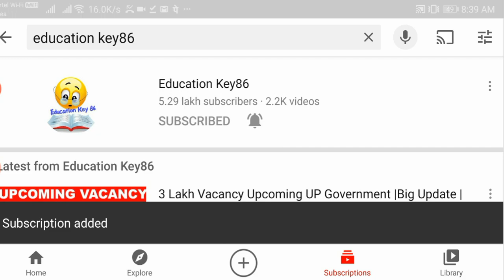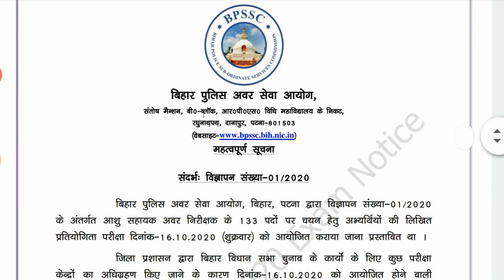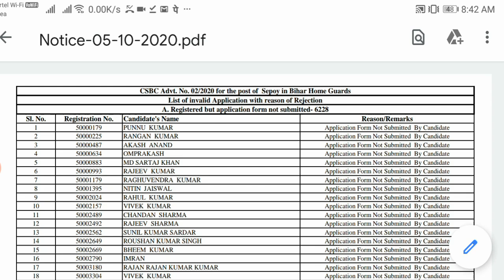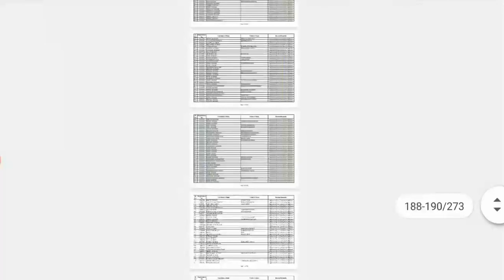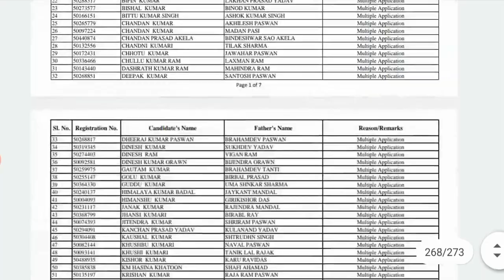bihar steno ASI Exam Postponed| Exam Date स्थगित हुआ| BPSSC Latest |CSBC Home Guard Form Reject List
Hello ! Students

bihar steno sub inspector postponed,
bihar police steno assistant sub inspector ,
bihar asi steno exam date 2020

 Study Playlist Links:
Maths: